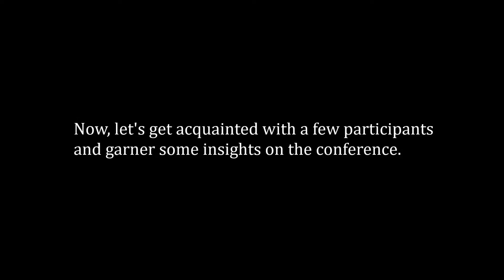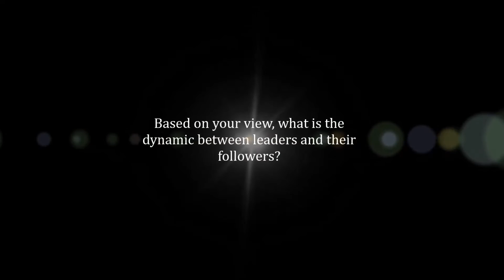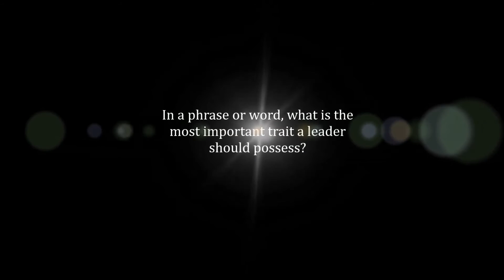Sarawak Energy Leadership Conference 2014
The Sarawak Energy Leadership Conference is a biennial conference for our leaders since 2011, held to share, understand and develop ideas that will benefit the organisation and the community moving forward.